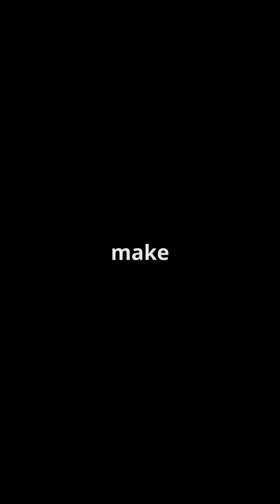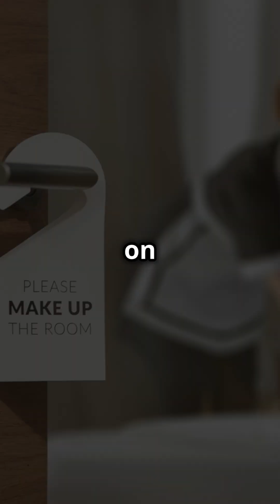How Long Does It Take to Fall Asleep at Different Ages?